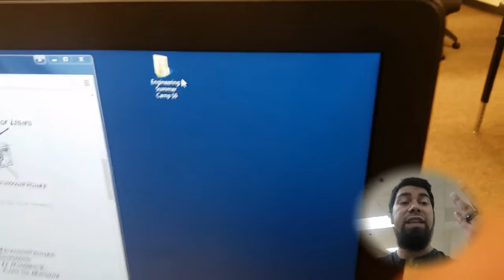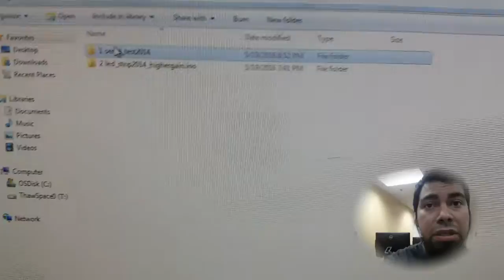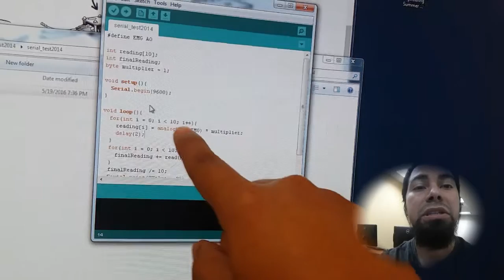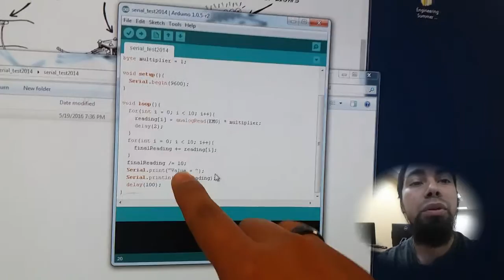Backyard Brains Muscle Contractions Arduino 1